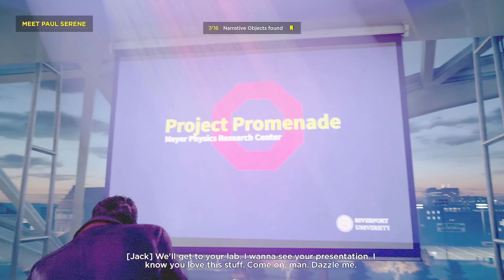Quantum Break: Time-bending Gameplay and Thrilling Narrative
► PSN ID:-  Trusty-pore